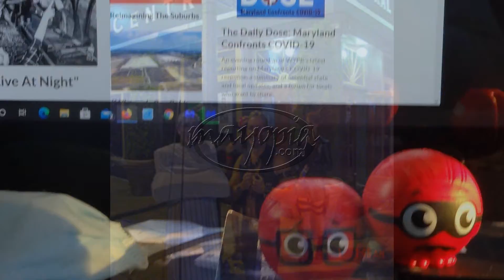Ailment SEQ 03 06 2021